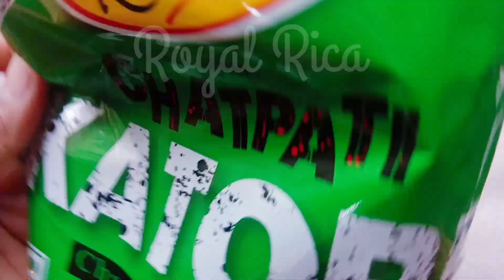Say Yes Or No ?? 😲😲asmr